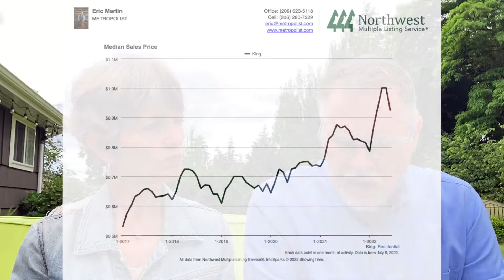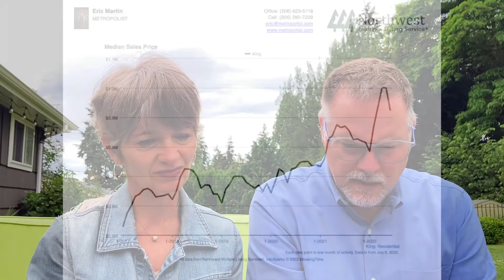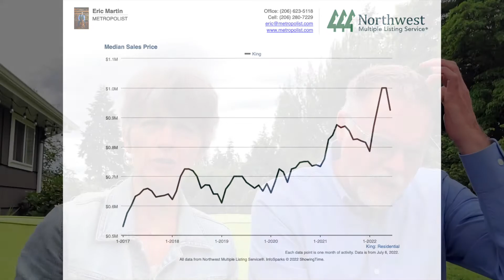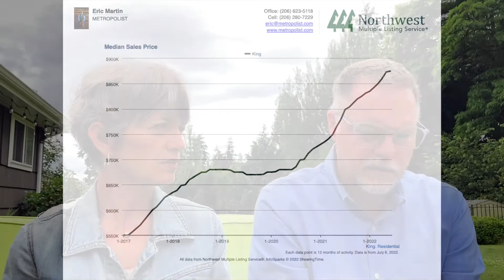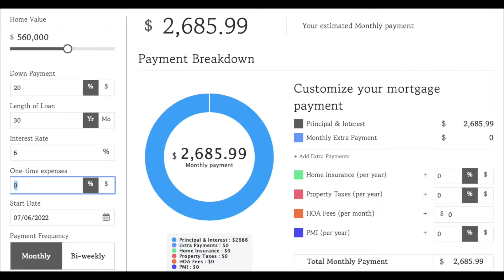The Real Estate Market Is Changing. Here's What You Need You Know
Seattle real estate brokers Emily Austin and Eric Martin take a look at the June 2022 market data, exploring the current state of the market and how we got here.  The data presented is local for the Seattle, Bellevue and King county metro areas in Washington State. Additionally, we look at the significant impact rising interest rates have had on buyers. Make no doubt about it, the market has changed significantly since the end of April. Interest rates are up, there is more inventory and fewer buyers. While some in the media would have you believe the sky is falling or the "bubble has burst", the data does not really support that kind of hype.